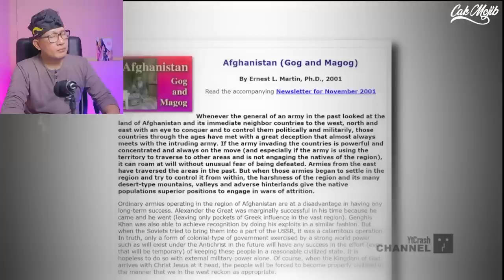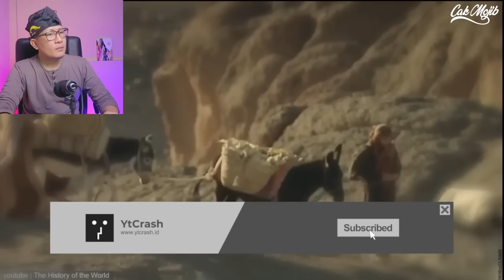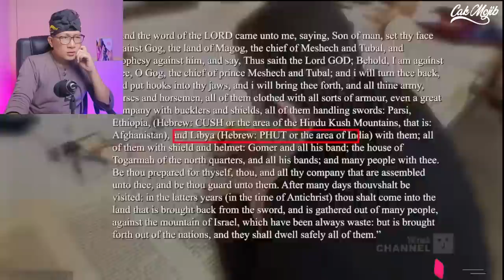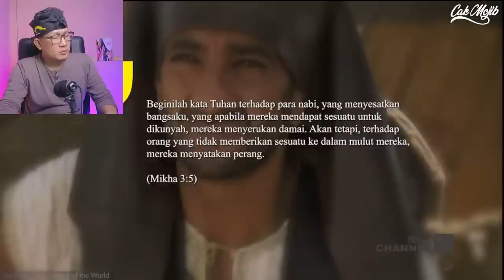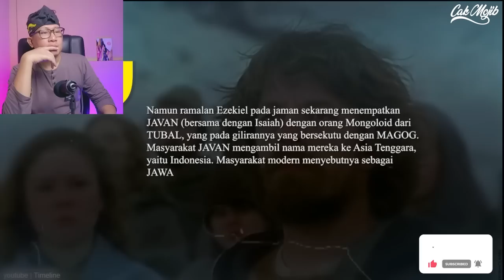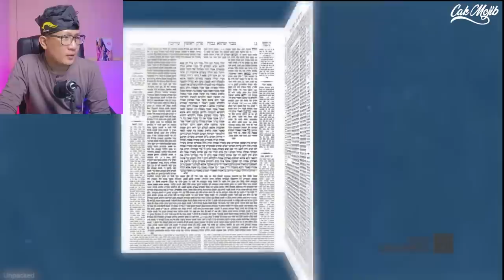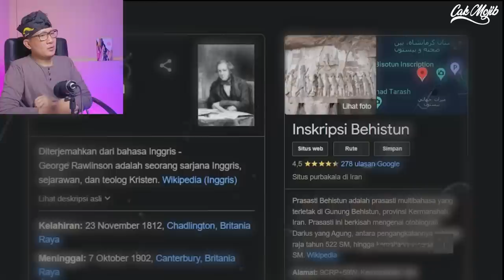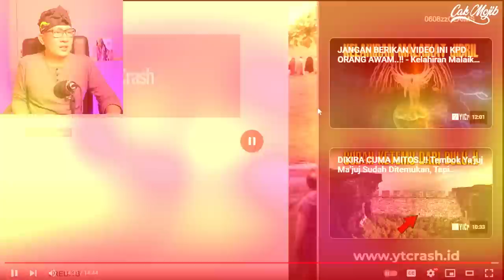💥WHAAT⁉️BANGSA JAWA MALAYSIA INDONESIA KETURUNAN YAKJUJ MAKJUJ⁉️KOK BEGINI SIH PEMBAHASAMNYA‼️🇮🇩🇲🇾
GAES BANTU SUPPORT CHANNEL KITA :

+ @CAKMOJIB TV
+ @KEBUN CAKMOJIB